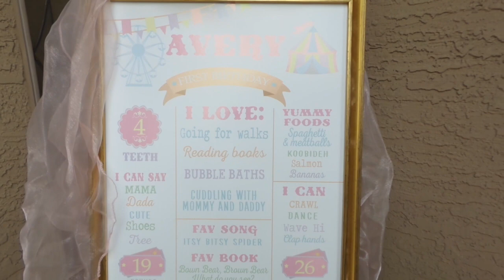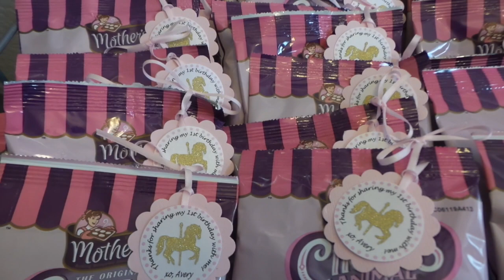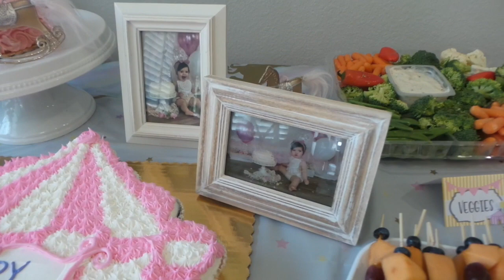1ST BIRTHDAY PARTY / PASTEL CARNIVAL THEME!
We had the best time celebrating our sweet Avery! Can't believe she is ONE! The birthday party theme was carnival/circus and everything was pastel colors (super girly & fun) majority of  the decor was from Etsy. Everything is linked below!

Avery's Birthday Outfit

Mom and Dad personalized shirts

First Birthday Chalkboard

Monthly milestone banner

Balloon Arch

High chair banner

Personalized favor tags

Carnival Backdrop

Pastel Balloons

Giant confetti ballon and "one" balloon

Birthday candle

Personalized cake topper

Giant "one" balloon

pink and white circus napkins